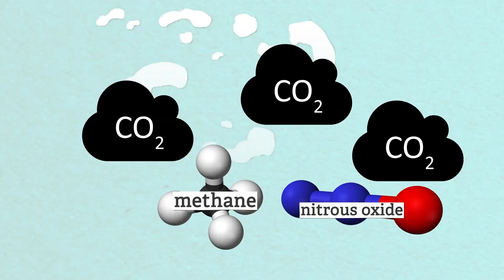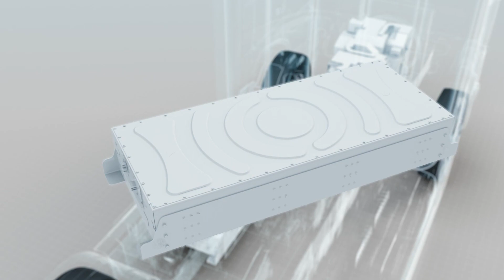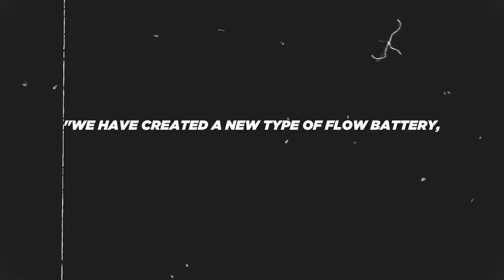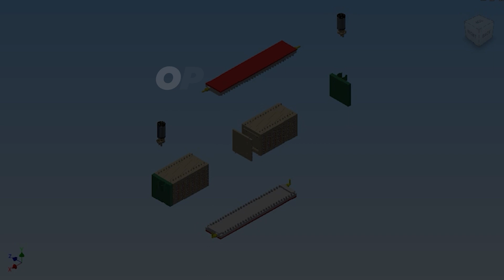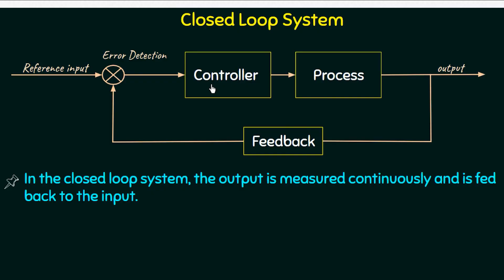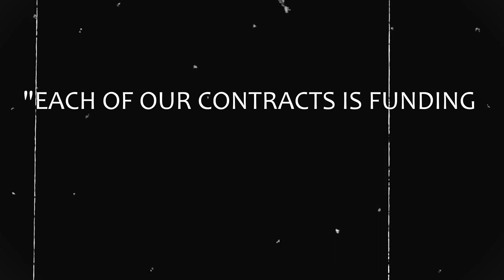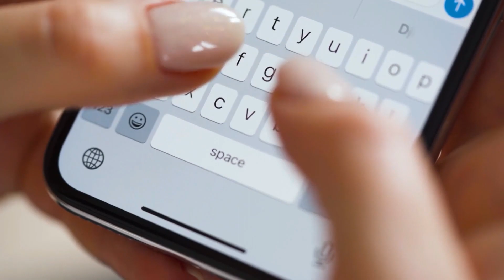THE END OF GASOLINE? | Electric recharge fuel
Influit Energy creates first rechargeable electric fuel for electric vehicles

Electric vehicles are becoming the most sought-after alternative for many users. Thanks to the fact that they emit less pollution than other vehicles, and that many of them have certain accessories that favour their autonomy during the journey, they have become popular in recent months.

Therefore, due to the high demand for these cars, some fuel companies have decided to focus their efforts on refining a fuel that is suitable for these cars, and which can also be refuelled.

🔷🔷Another videos

🔷Information sources